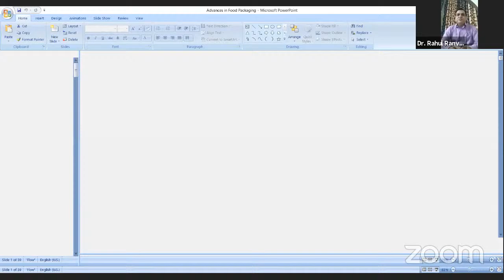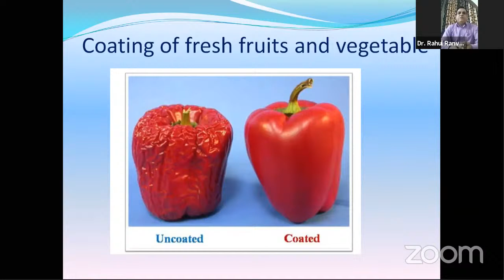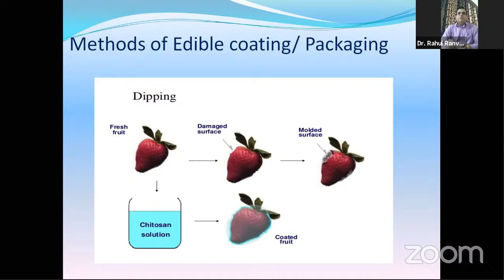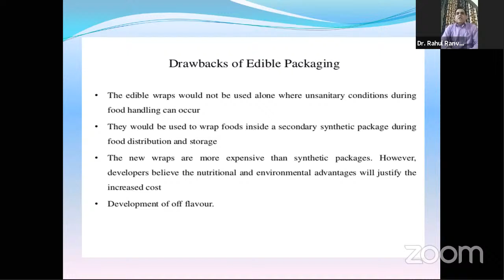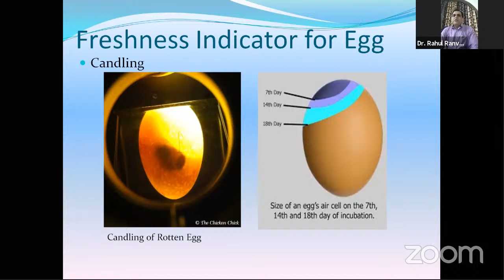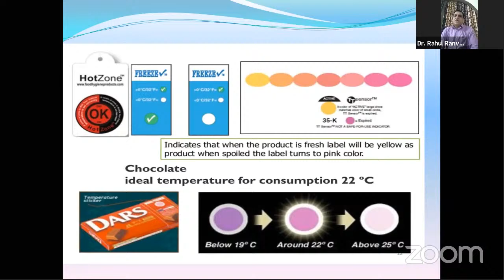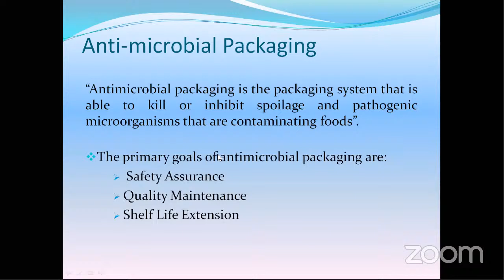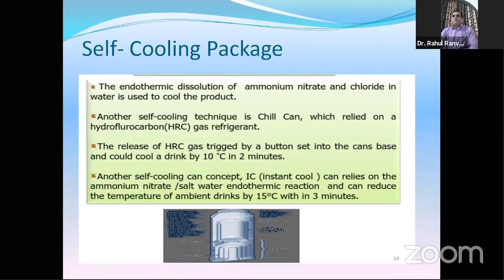Advances in Food Packaging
Dr. R. C. Ranveer
Associate Professor,
Dept. of Post Harvest Management of Meat , Poultry and Fish,
Dr. B.S.K.K.V, Dapoli